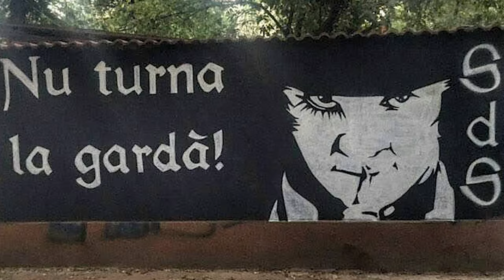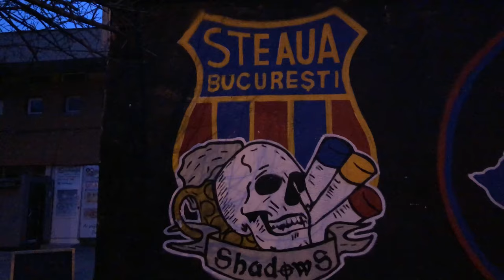Calu' - Suntem Celebri [ ShadowS '08]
Suntem Celebri [ ShadowS '08] [ Steaua Bucuresti] [Sud Steaua] [East-Side Nijmegen]

[Lyrics]:
E-o poveste de frăție și de camaraderie
E despre mentalitate, tărie și se știe
Onoarea nepătată-i realitate, nu un vis
Să le spui tuturor că n-am făcut niciun compromis
SUNTEM CELEBRI și inima ta moare
Atunci când vezi în fața ta că Shadows-ul apare
Din '08 la infinit pe străzile din București
Au trecut ani de sânge rece-n care n-am stat la povești
Din București în Nijmegen băieții rămân în picioare
Indiferent de consecințe, nu contează cât ne doare
E-o poveste de frăție, este o legendă vie
Unii au 40 de ani și-s aici din copilărie
In prima linie mereu, pe frig sau ploaie
Poartă-ți echipa-n suflet și pe stradă dac-ai c#*ie
Nu-s doar 90 de minute, e mai mult, e-o viață întreagă
E cultură, e frăție, mai mult decât o brigadă
E frate pentru frate și așa a fost mereu
Ca rămânem spate-n spate și la bine și la greu
Știi, nu dor bastoanele, pumnii, picioarele
Cum doar-acel moment când ai principii de vânzare
Și-avem un vultur pe piept, loialitatea e onoarea
Și pe arene OZN, și pe coclauri pentru STEAUA
Știm ce vrem de la viață, tocmai d-asta
Banii nu ne fac, nu ne-au făcut și cu-asta basta
M**e garda, m**e UEFA, FRF, lpf
M**e tuturor, da, vă f**em familiile
Pân' acum nu s-a-ntâmplat, dar chiar dac-am călca strâmb
Ne vei găsi tot pe gard cu fularul la gât cântând și zic
Umbra noastră-i pa pa paranoia voastră
Și-atunci când ieșim noi pe străzi repede intrați în casă
Da, ne mai dăm în stambă, dar așa e-n anturaj
Nu turna la gardă că te punem pe făraș
Rămâne scris pe pereți și scris în stradă cu curaj
Din 2008-Shadows, peste toți din peisaj